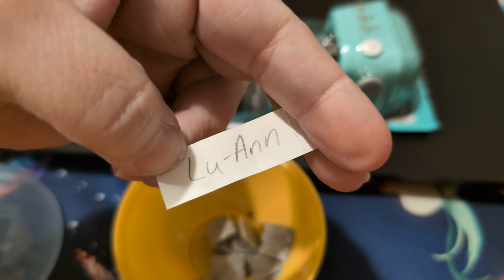Real Quick Drawing a name for my giveaway!